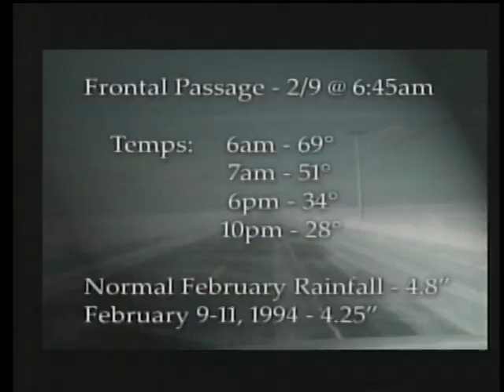Ice Storm of 1994 - WXVT Special the Day the Delta Froze Part 2 of 2